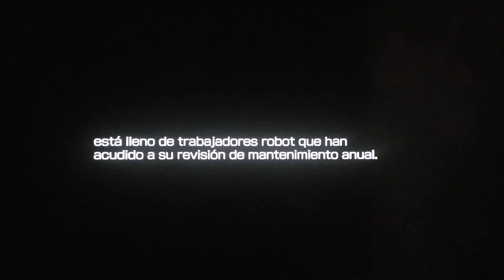MEGA MAN 11 PATRE 1 EL REGRESO DE ATAQUE